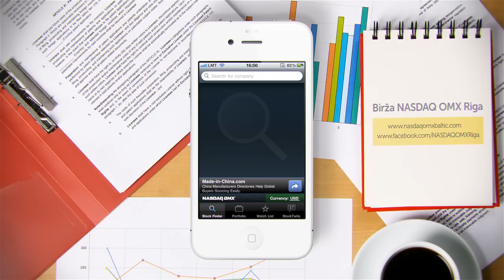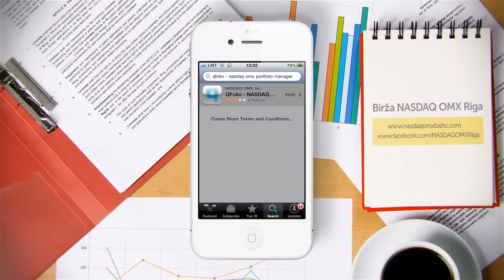Videoinstrukcija - NASDAQ OMX iPhone un iPad aplikācijai Qfolio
NASDAQ OMX Riga piedāvā bezmaksas iPhone un iPad aplikāciju Qfolio (NASDAQ OMX Portfolio Manager), kurā vienuviet iekļautas 7000 uzņēmumu akcijas un fondi (ETF) no Ziemeļvalstu, Baltijas biržām un pasaulē vadošajām ASV biržām Nasdaq, NYSE un Amex. Vairāk informācijas